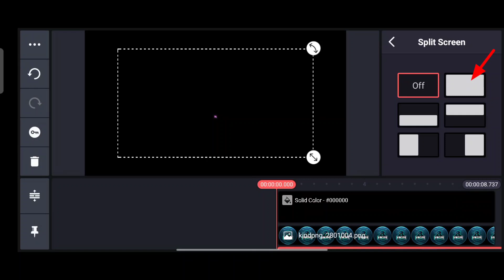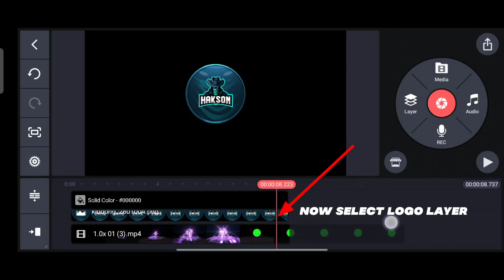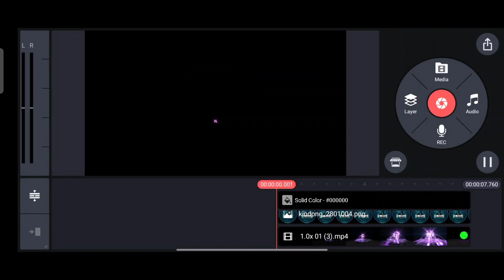How To Make Intro For Gaming Channel|Gaming Intro Kaise Banaye|Gaming Intro Tutorial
intro
gaming intro tutorial
gaming intro kaise banaye mobile se
how to create intro for gaming channel

🔷About This Video 💎👇

➡️So Guys In This VIDEO I Have Explained You That How To MAKE AMAZING GAMING INTRO KINEMASTER STEP BY STEP ⬅️

❗ IMPORTANT NOTICE 🔊